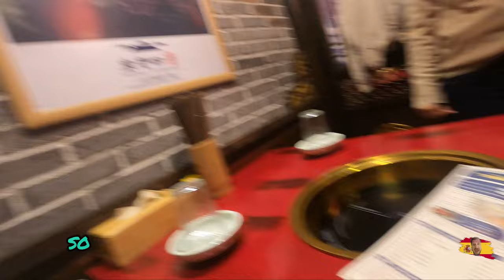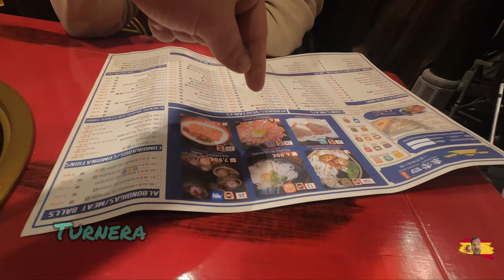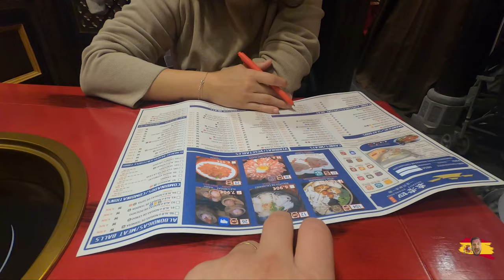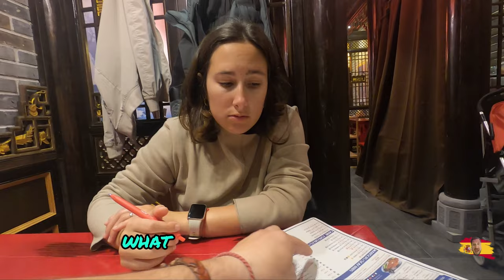Best Asian Restaurant In Valencia Yuanlaosi HOTPOT 🇪🇸